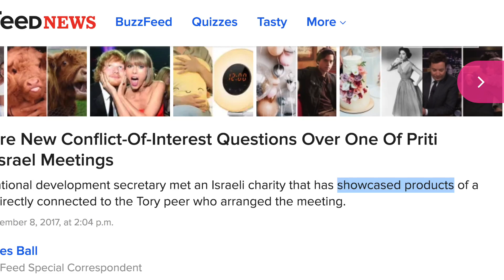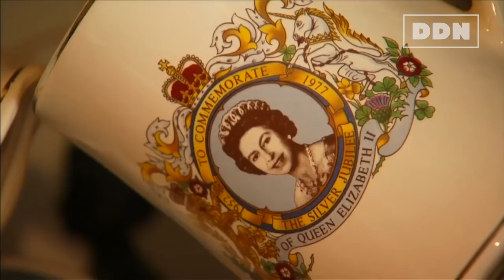Why our supposedly patriotic politicians are anything but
George Monbiot exposes fake patriots in the national interest